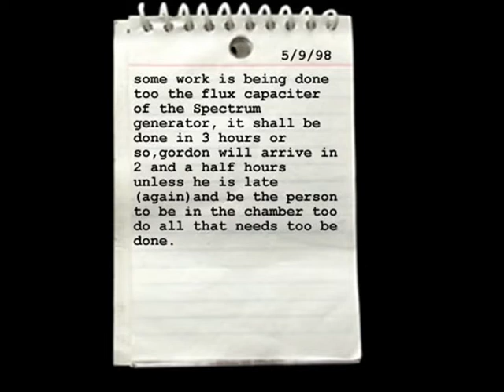Gordon Freeman - Combine Of Black Mesa Chapter I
Chapter 1 of Gordon Freeman - Combine Of Black Mesa
He is trying to survive the disaster that happened in the Black Mesa Research Facility and Kill some Barneys and Scientists along the way.
And yes u do hear combine footsteps, thats cus i put em on there